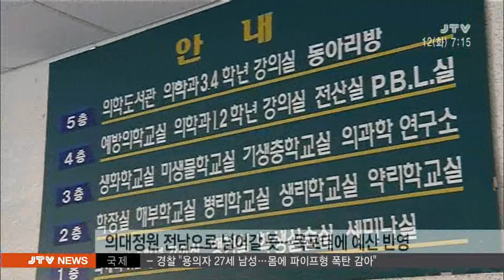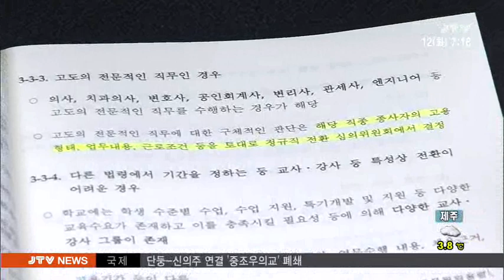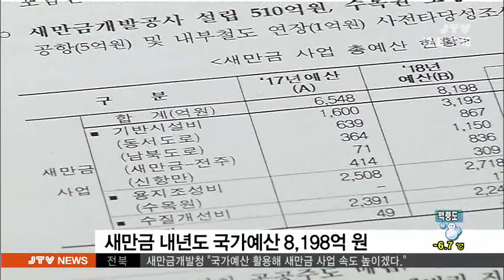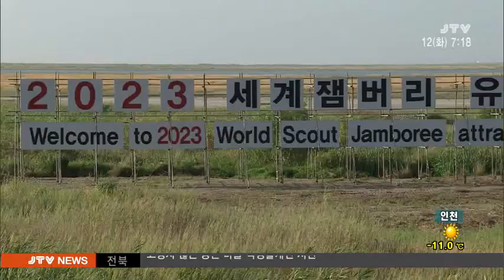[JTV 아침뉴스] 2017.12.12(화)